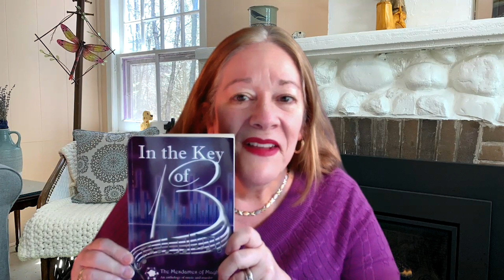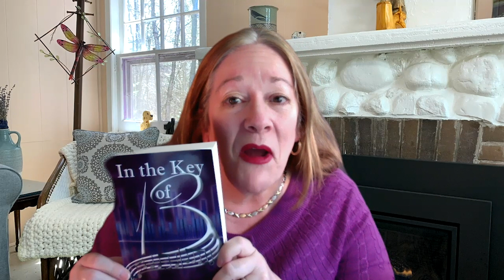Story Stocking Short crime stories E4 Hit Me with your Pet Shark author Lisa de Nikolits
Donna Carrick brings you a reading of short crime story "Hit Me with your Pet Shark", author Lisa de Nikolits, first appearing in the crime anthology In the Key of 13, by the Mesdames of Mayhem, Carrick Publishing, 2019.

All music featured on Story Stocking, a production of Dead to Writes, is brought to you courtesy of songwriter, composer and performer Ted Carrick. Keep up with all of his new music at his YouTube Channel.